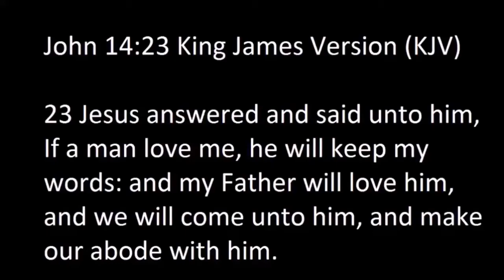You are so focused on yourself.